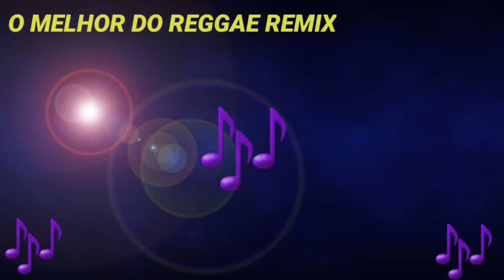O MELHOR DO REGGAE REMIX